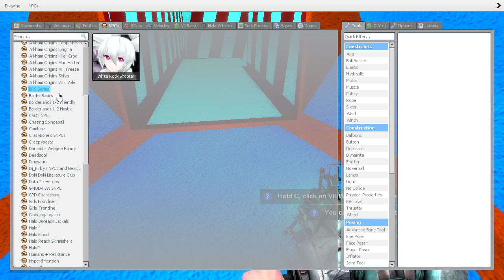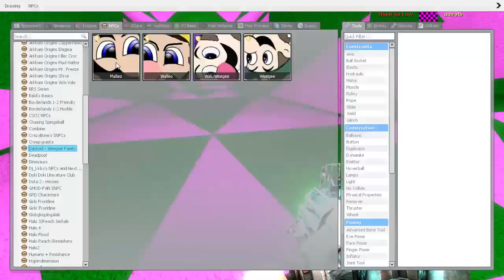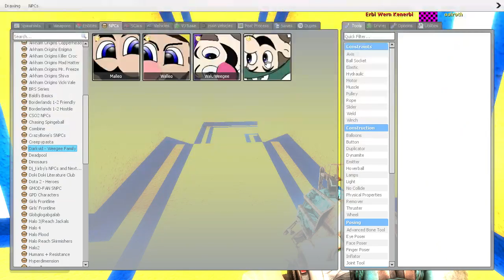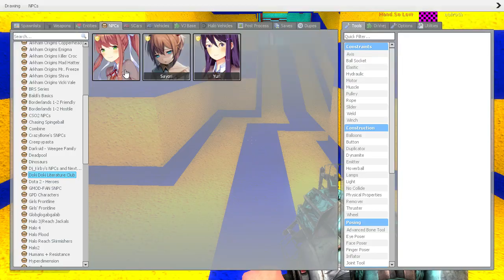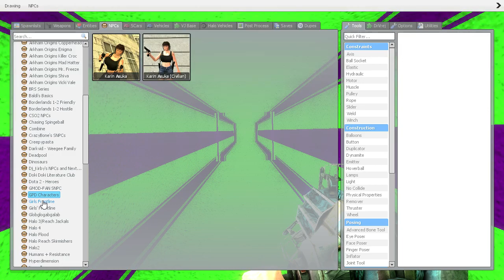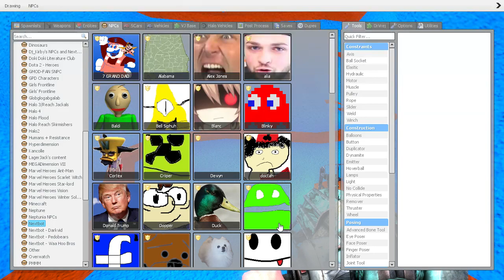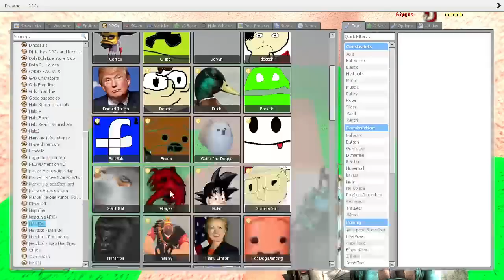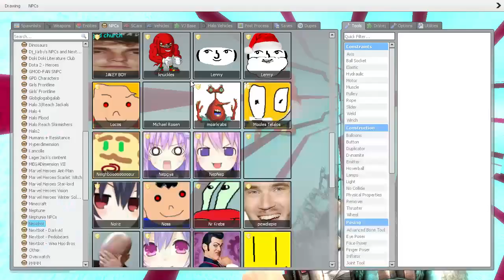Garry's Mod THE GREAT MEME ESCAPE